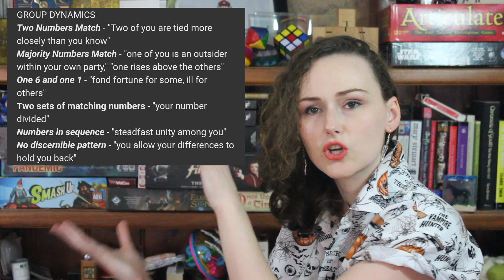Making Witches Scary || D&D with Dael Kingsmill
This time on MonarchsFactory I'm talking about how I might use a witch coven as monsters for an ongoing campaign or Halloween one shot for dungeons and dragons. Not monster manual hags, but gingerbready, cackling, child thieving witches.